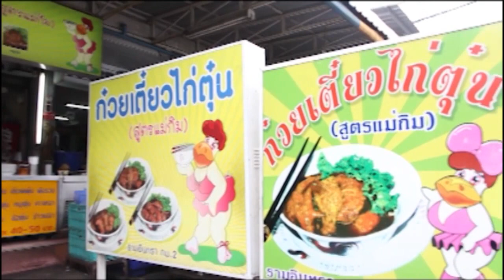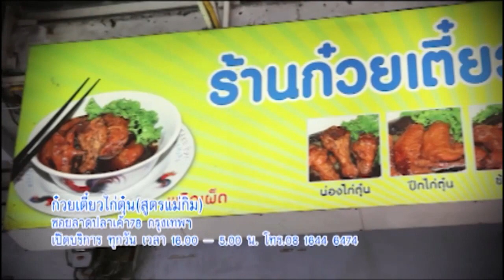ฟ้าไทย ตี๋อ้วนชวนหิว น้ำก๋วยเตี๋ยวสำเร็จรูปฟ้าไทย 20 ก.ค.57